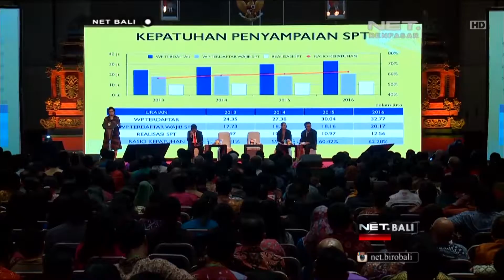NET. BALI - NEGARA TAK PERLU HUTANG JIKA SEMUA BAYAR PAJAK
Presiden Joko Widodo terjun langsung untuk melakukan sosialisasi Tax Amnesty kepada ribuan pengusaha dari Bali dan Nusa Tenggara.

LIVE STREAMING SENIN - JUMAT PUKUL 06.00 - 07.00